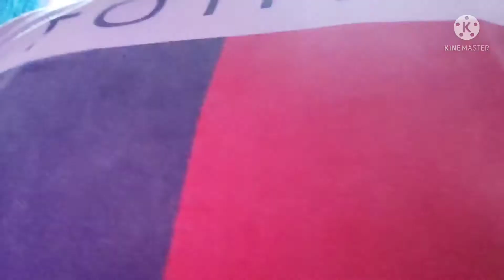Chetan ka Gussa | Lavi ka pasta